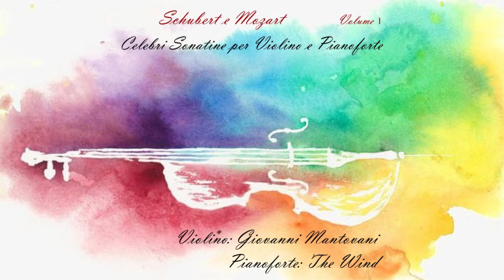Wolfgang Amadeus Mozart - Sonata per violino e pianoforte n° 1 K. 545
00:00:00 ALLEGRO
00:03:07 ANDANTE
00:08:09 RONDO ALLEGRO GRAZIOSO

Violino: Giovanni Mantovani
Pianoforte: The Wind